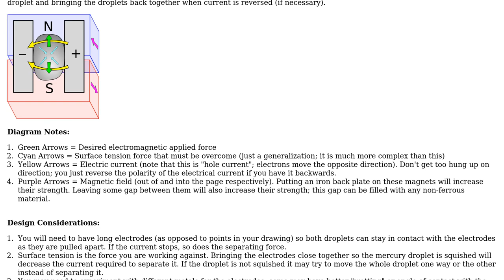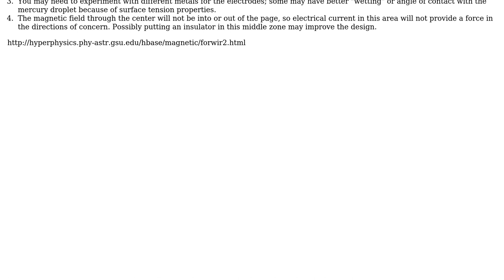Engineering: How to split mercury with a magnetic force? (2 Solutions!!)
Engineering: How to split mercury with a magnetic force?

With thanks & praise to God, and with thanks to the many people who have made this project possible! | Content (except music & images) licensed under CC BY-SA | Music | Images & others | With thanks to user Mark user Jonathan user henry user ericnutsch and the Stack Exchange Network Trademarks are property of their respective owners. You are responsible for your own actions.